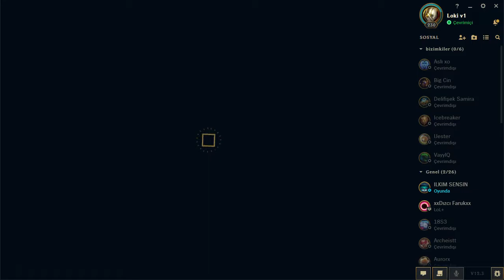ÇARPLI JANNA - 3 SUP 1 ADC - DERECELİ ESNEK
Arkadaşlarla takılıyoruz kasıntı bi durumumuz yok canı sıkılan gelsin.